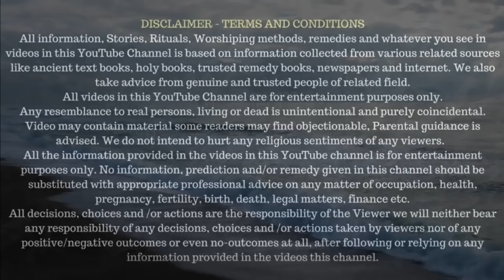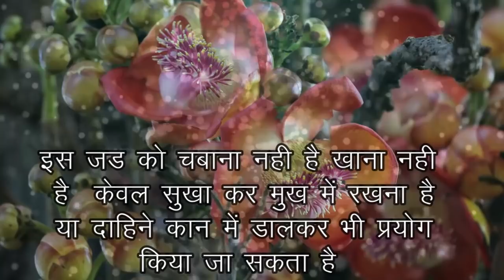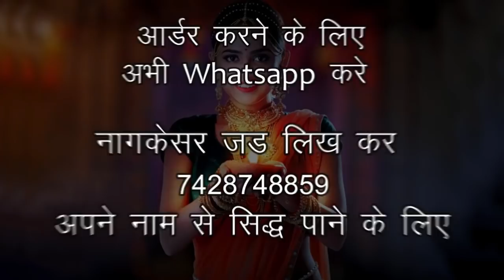जड़ का वशिकरण टोना, बस इस वस्तु को अपने मुंह में रख कर किसी को भी अपना गुलाम बनाओ